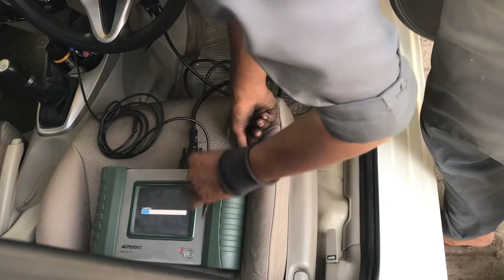Gari ka accident hogya😪…Tuning bhi due hai⚙️